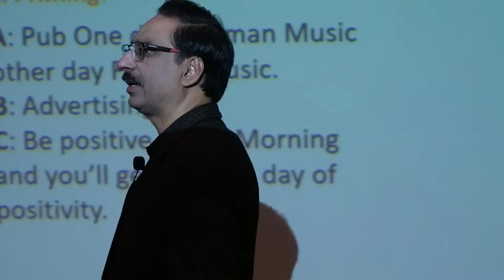The Formula Of Indian Banks That Surprised Everyone | Javed Chaudhry | SX1W